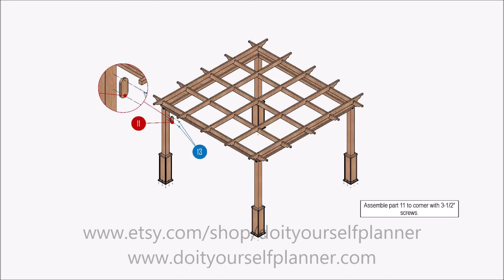Diy plans for 16x16 Pergola plan, Build Your Own Pergola, Simple Modern pergola